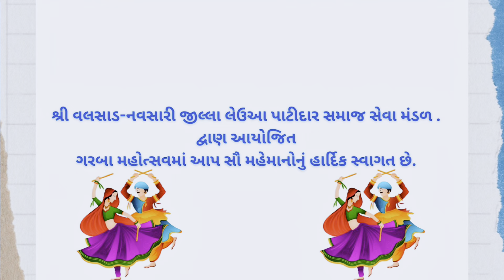વલસાડ-નવસારી જીલ્લા લેઉઆ પાટીદાર સમાજ || Sur Sagar Orchestra || Mukesh patel ~ Garba Moj ~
hey friends
welcome to the new video

શ્રી વલસાડ-નવસારી જીલ્લા લેઉઆ પાટીદાર સમાજ સેવા મંડળ .
દ્વાણ આયોજિત
ગરબા મહોત્સવમાં આપ સૌ મહેમાનોનું હાર્દિક સ્વાગત છે.